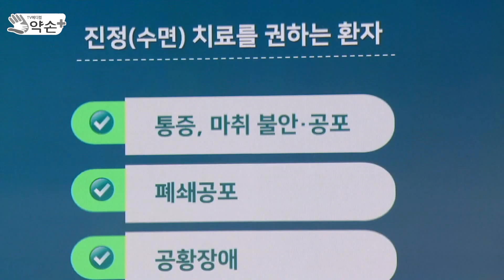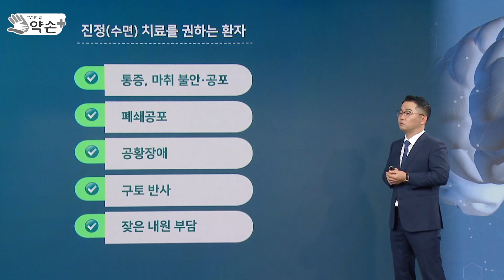수면 치과 치료를 권하는 환자는? [‘진정법’을 활용한 치과 치료 ⑬] | 메디컬 약손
의식하 진정법 시술 전 기저·전신질환 확인하고, 시술 중에도 환자 상태 상시 관찰하면서 진행···통증이나 마취, 폐쇄 공포 있거나 구토 반사가 있는 환자들은 수면 치과 진료 권해